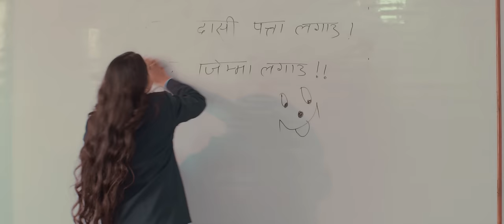TIMILE SOCHE JASTO CHHAINA | PRAMOD KHAREL | LAXMI/JIBAN /BIKRAM/ YAGYA RAJ PAUDEL | HARI LAMSAL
Twelve Notes Presents:- "TIMILE SOCHE JASTO CHHAINA"  Lyrics : YAGYA RAJ PAUDEL, Music : HARI LAMSAL, Vocal : PRAMOD KHAREL

Audio Credits:-
Lyrics : YAGYA RAJ PAUDEL
Singer : PRAMOD KHAREL
Arrange :
SOORAJ SHRESTHA
Recordist : RAJA/AJAY/DIL
Mixing : CHANDRA CHAUDHARY
Studio : ACOUSTIC NEPAL NAXAL, KTM

Video Credits:-
Actor  : LAXMI BARDEWA / JIBAN BHATTARAI
 / BIKRAM SHRESTHA

Model : Bijay Thapa

Production Manager :
NIRAMAL NEUPANE

Makeup / Hair :
ANITA GWACHHA
Costom Design
 : RAKSHA COLLECTION

Post Production :
SAFAL MOTION PICTURE
Camera :
BUDDHA THAPA
MBA FILMS

EditOR / POSTER
 : Bishnu Khadka

ASST. DIRECTION
 : SAGAR DAHAL
Director :
LAXMI BARDEWA
 / JIBAN BHATTARAI

Special Thanks :
 NAMI College, Jorpati
Fuamush sherpa
nami collage students
 Nanu Regmi (Service Hub Australia)
 Shital Giri ( Pokhara )
 Aashish Darshan (Pokhara)
Govinda Devkota (Pokhara)
Kamal Paudel (USA)
 Ram Raj Paudel (Australia)
Krish Paudel (USA)
Ram Raja Thapa ( Kathmandu)
 Krishna Khadka (Denmark)
 Tyan Lama (Kathmandu)
 Ganesh Gairhe (Qatar )
Bikash Dhungana (Kathmandu)
Pawan Acharya (Radio Kantipur)
 Subash Bhattarai ( Kathmandu)

All the online rights is vested to Twelve Notes Pvt. Ltd. Illegal download and upload to another channel is strictly prohibited.